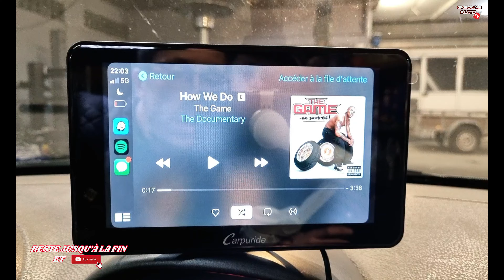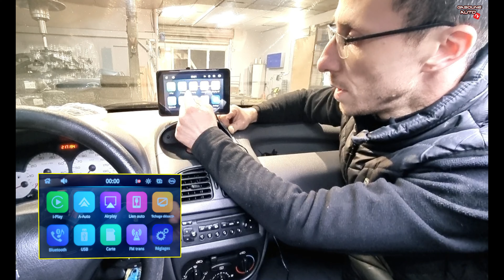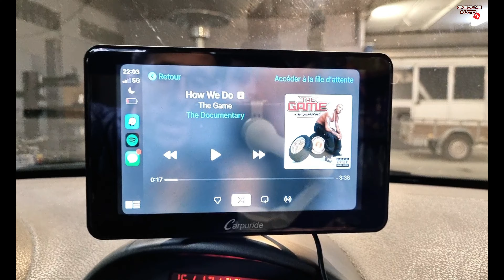CARPURIDE, ça te parle???? Je l'installe dans la 206 d'Elias.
Bonjour La TEAM GASOLINE,
J'installe un CARPURIDE dans la 206 d'Elias. Tu connais peut être pas ce qe c'est. Alors, prends 10 minutes et regarde cette vidéo. Penser à faire un petit tour sur mon compte INSTAGRAM.

*Lien AMAZON pour le CARPURIDE:
*Prix: entre 280€ et 289€ (suivant le modèle)